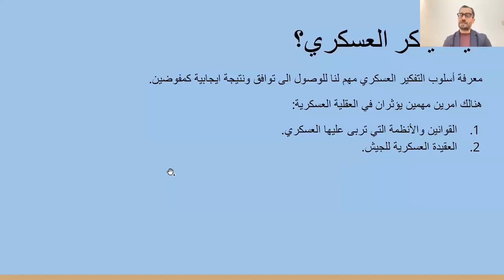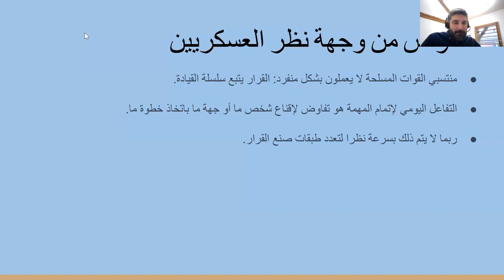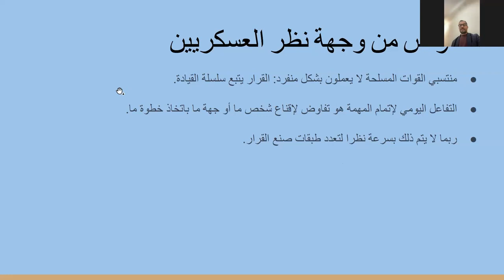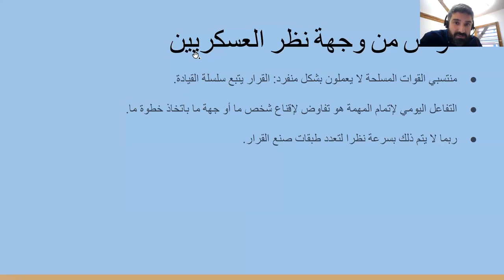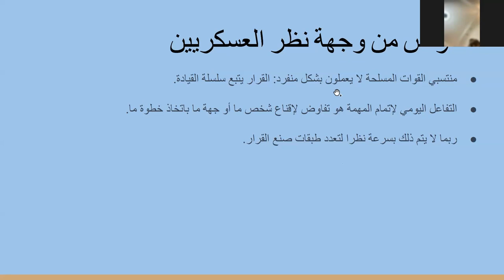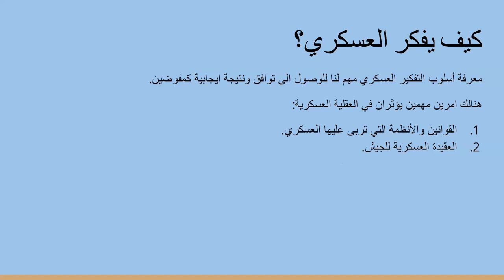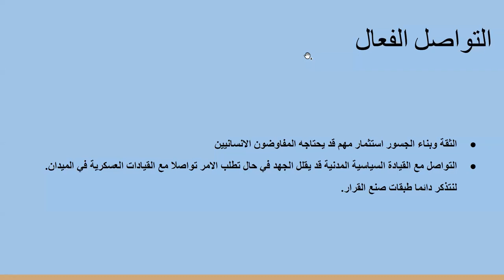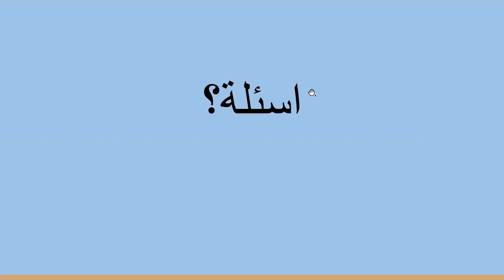The ethos of the soldier | Expert Session with Saif Aldammin (Arabic)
عندما تتفاوض عليك أن تتكيف مع نظيرك. كيف تفعل ذلك عندما يكون الأمر مع القوات المسلحة؟

سيشارك سيف الضامن أفكاره حول كيفية التفاوض معهم.

- هو متقاعد كرئيس ضباط الصف الاقدم في القوات المسلحة الأردنية.
- سيشارك آرائه حول فن التفاوض مع القوات المسلحة من أجل وصول المساعدات الإنسانية والحماية.